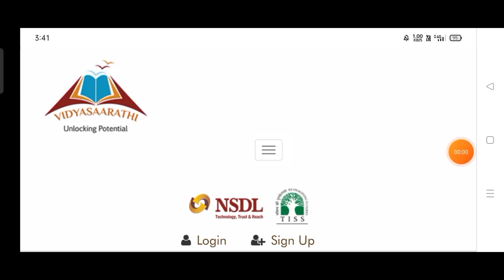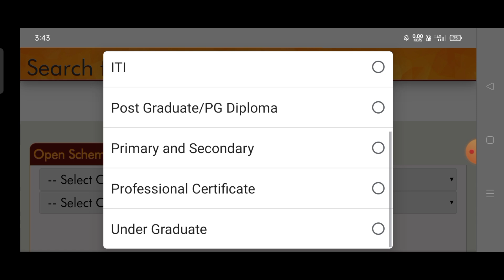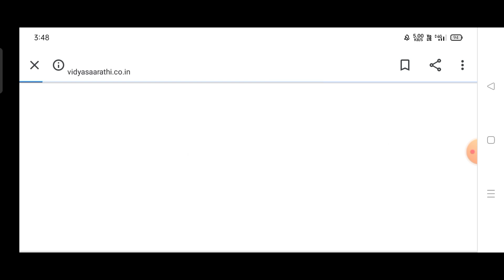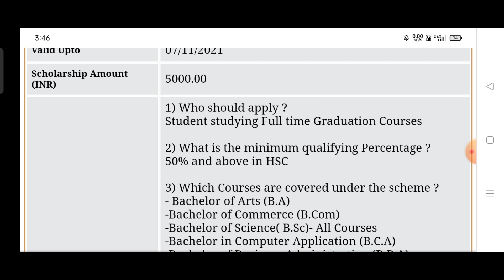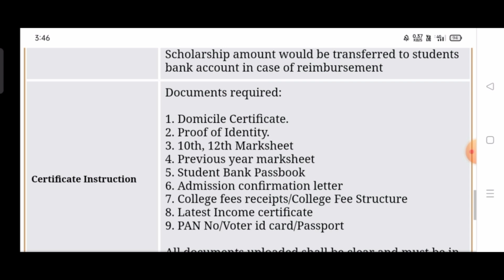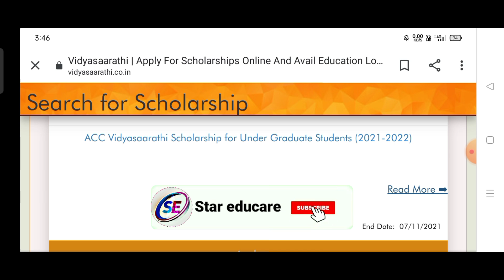vidyasaarathi scholarship 2021 | Vidyasaarathi Scholarship 2021 How to Apply | Free Scholarship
vidyasaarathi scholarship 2021
vidyasaarathi scholarship
vidyasaarathi scholarship 2020,scholarship
vidyasaarathi scholarship 2020 how to apply
national scholarship portal
student scholarship
government scholarship